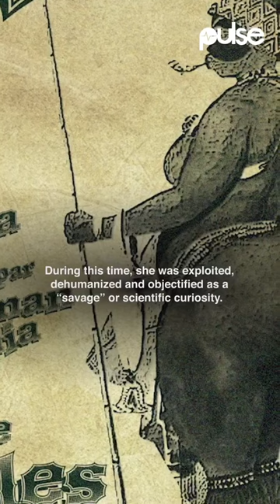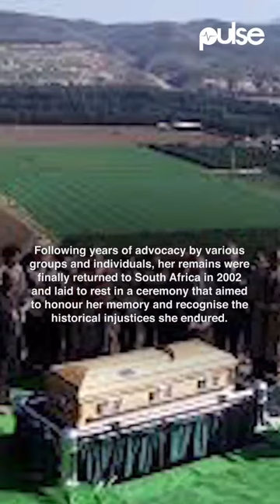Sarah Baartman, An African Who was Featured in European freak shows For her large bottoms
Sarah Baartman, an African who was featured in European freak shows owing to her large bottoms. In 1810, She was taken to Europe by a Bristish ship's doctor, William Dunlop and a showman, Hendrik Cezar with the promise of wealth and fame.

Watch.